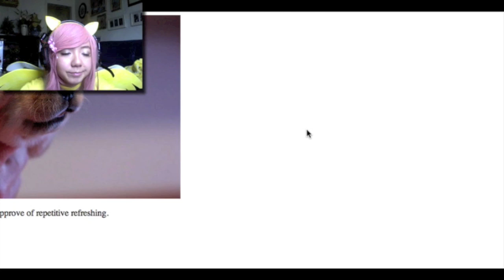FLUTTERSHY DRESSES UP & CLOPS OVER HAPPY WHEELS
I actually made this costume a year ago, it was my first costume I made entirely from scratch so it's not the best! Hope you guys enjoy this random video! We both intend to cosplay more in our future videos.

Game List:
My Little Pony Dress Up